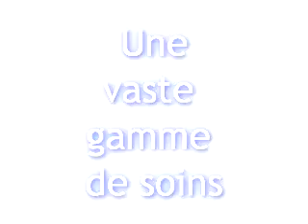Océan Spa Québec - nouveau centre de massothérapie et de soins corporels pour votre bien-être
Venez nous rencontrer à l'Hôtel Clarion de Québec pour un moment de détente inoubliable.